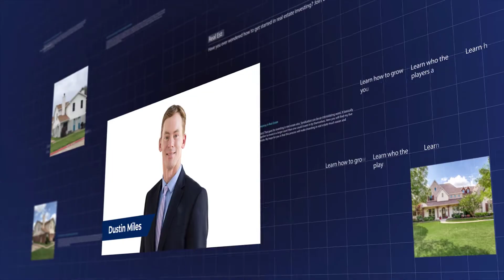How To Realize Amazing Property Values Leveraging Value Add Design With Lisa Landry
Are you looking for a way to increase the value of your multifamily community? Lisa Landry has been in the interior & exterior design business for over 20 years. She's come to appreciate the impact design can have on property values. Her team has found a way to cost effectively transform a B&C multifamily community by investing in the leasing office, the exterior design and a cohesive branding strategy.

Budgeting for design can provide you, as the investor, with an increase in occupancy, retention and rental rates. Tenants and employees receive the benefits that come with living in a well-designed community including an increased sense of pride.

PLUS: Whenever you’re ready…here are four ways we can help you on YOUR wealth building journey:

1.

2.     Get Inspired To Invest In Real Estate With My New Book – “Why Not You?”

3.     Listen To Our Podcast